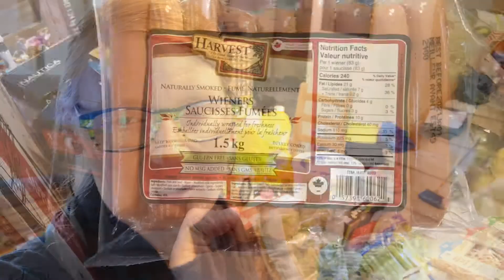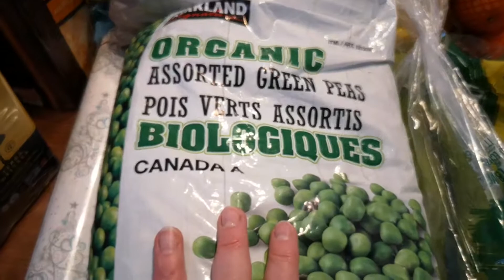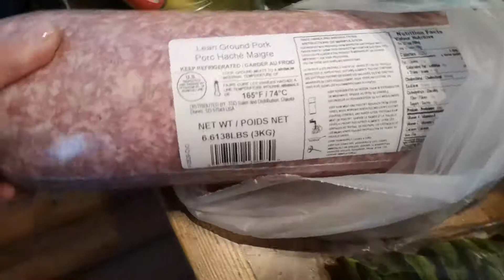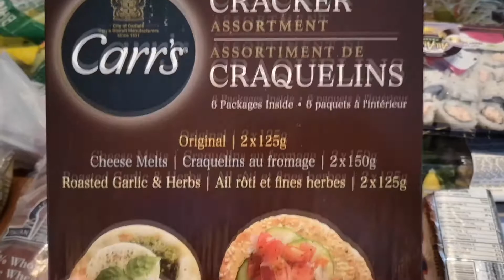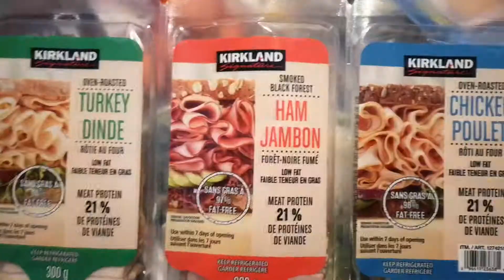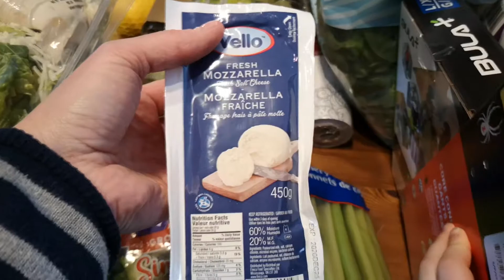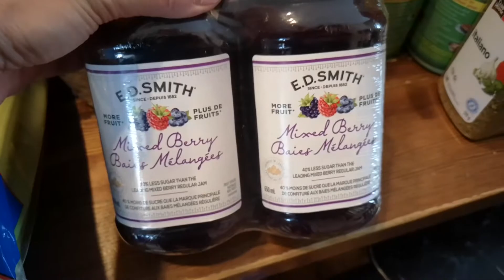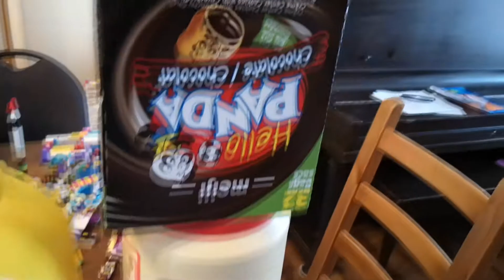COSTCO HAUL | OVER $600 AT COSTCO | LARGE FAMILY HAUL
It's time for another Costco haul! Check out what we bought this time!